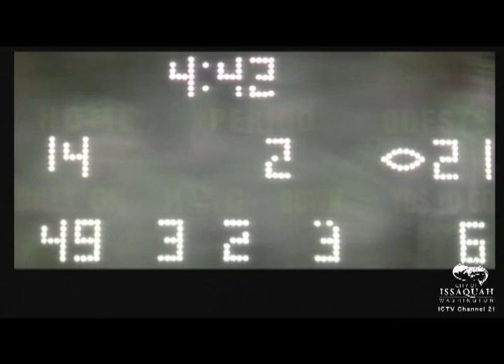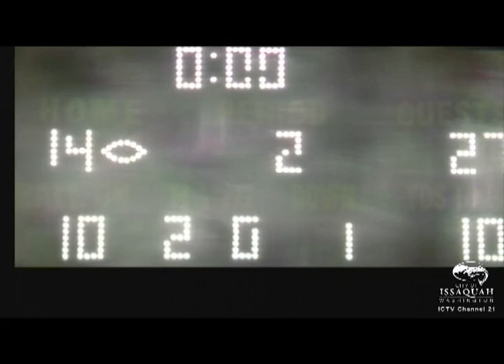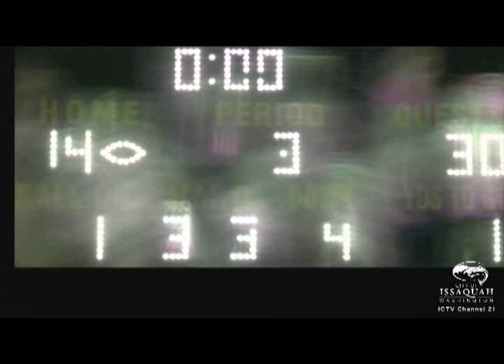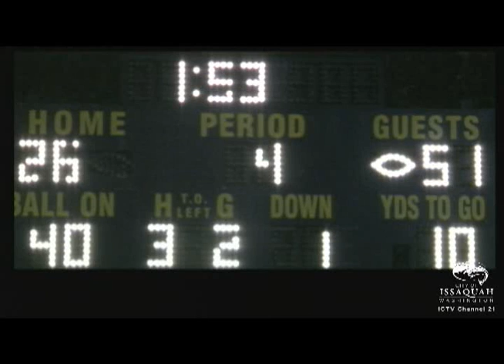High School Football: Issaquah vs. O'Dea - Sept. 20, 2013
In high school football action, the Issaquah Eagles host the O'Dea Fighting Irish at Gary Moore Stadium.